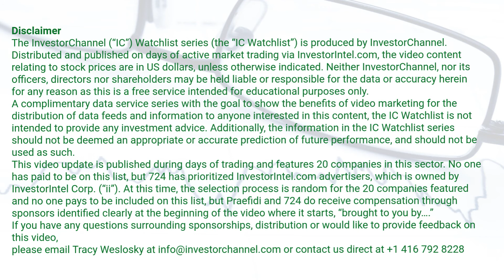InvestorChannel's Esports Watchlist Update for Tuesday, September 15, 2020, 16:30 EST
Watchlist Companies:
- Victory Square Technologies Inc. (VST.CN) CAD 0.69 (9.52%)
- Glu Mobile Inc. (GLUU) USD 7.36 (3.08%)
- Bragg Gaming Group Inc. (BRAG.V) CAD 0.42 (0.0%)
- Contagious Gaming Inc. (CNS.V) CAD 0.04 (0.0%)
- ePlay Digital Inc. (EPY.CN) CAD 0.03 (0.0%)
- Super League Gaming Inc. (SLGG) USD 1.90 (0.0%)
- The Stars Group Inc. (TSG) USD 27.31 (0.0%)
- Versus Systems Inc. (VS.CN) CAD 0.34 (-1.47%)
- Torque Esports Corp. (GAME.V) CAD 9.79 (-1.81%)